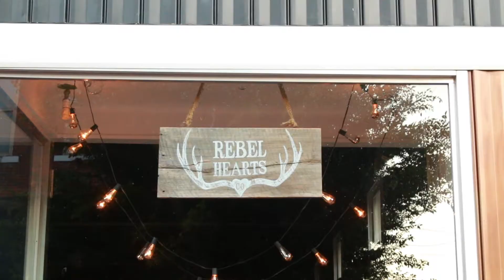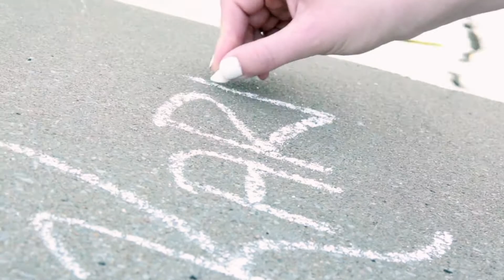Kara: Senior Session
Song: "Whole Wide World" - Mindy Gledhill